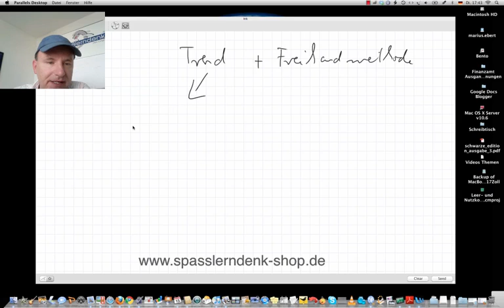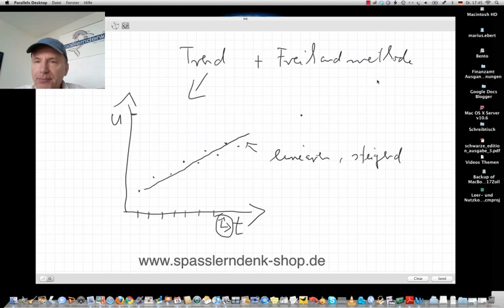Trend und Freihandmethode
Trend und Freihandmethode | Wirtschaftsfachwirt-in IHK

Beispiele:
• Betriebswirt
• Technischer Betriebswirt
• Technischer Fachwirt
• Industriefachwirt
• Wirtschaftsfachwirt
• Handelsfachwirt
• Personalfachkaufmann
• Industriemeister
• Küchenmeister
• Restaurantmeister
• Hotelmeister
• Abwassermeister
• Wassermeister